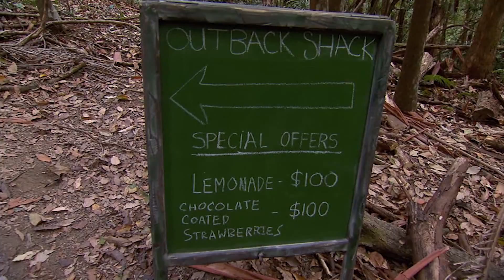The Celebs Test their Knowledge of Rosemary | I'm A Celebrity... Get Me Out Of Here!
Helen and Rosemary after winning their challenge go to the outback shack to spend their dingo dollars, but first the camp mates must answer a question about her.